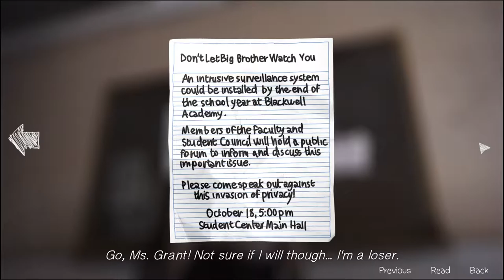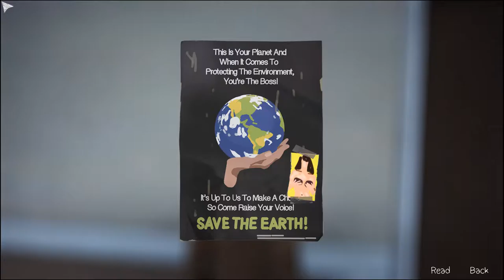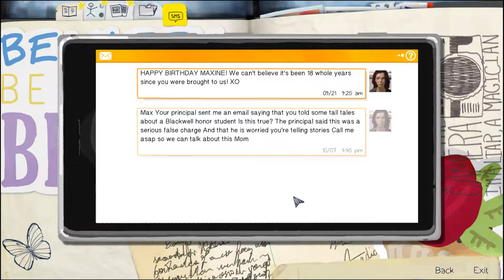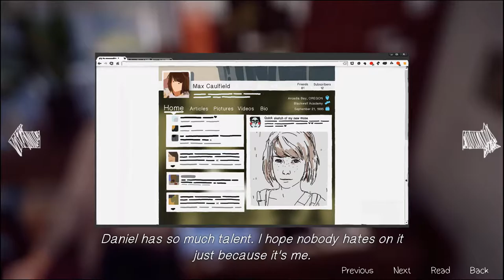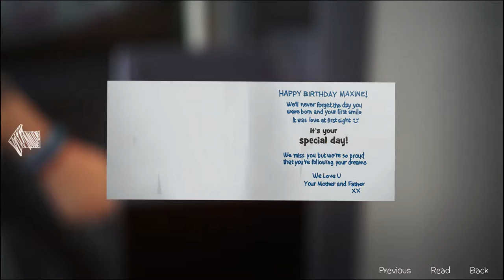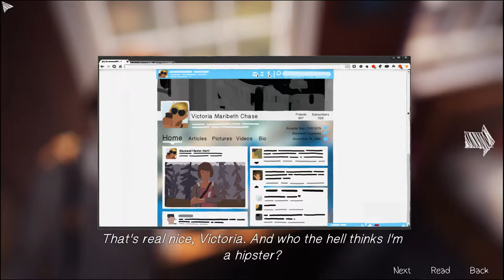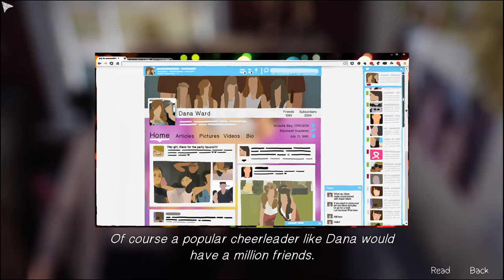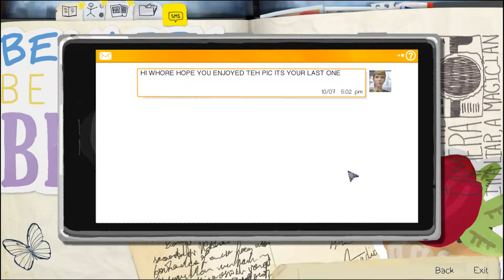Life Is Strange (David Dickhead)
Life is still strange in my third episode of Life Is Strange.